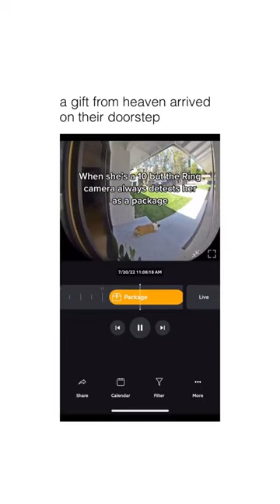when the ring camera detects your dog as a package